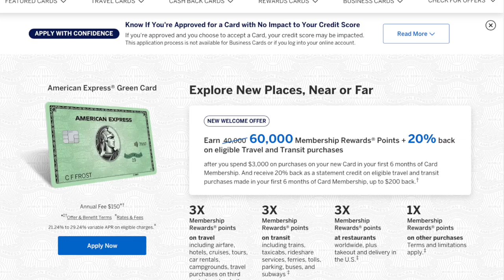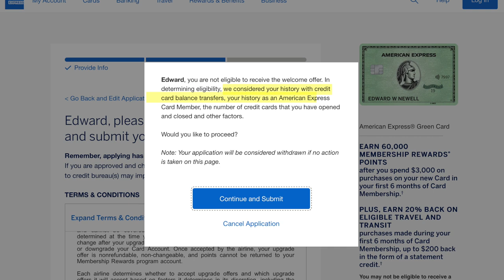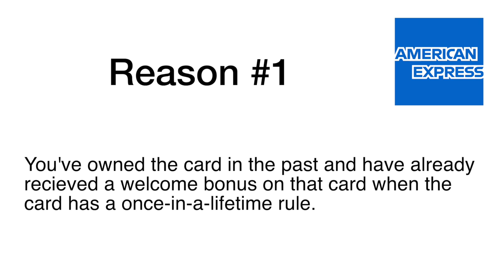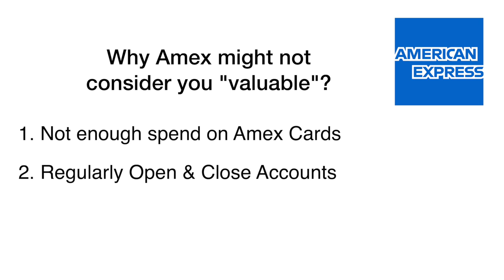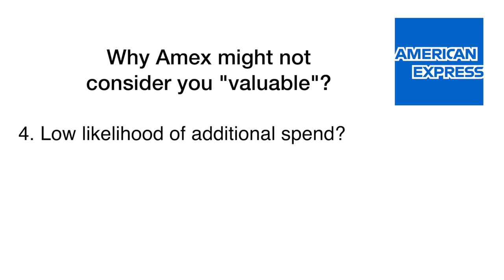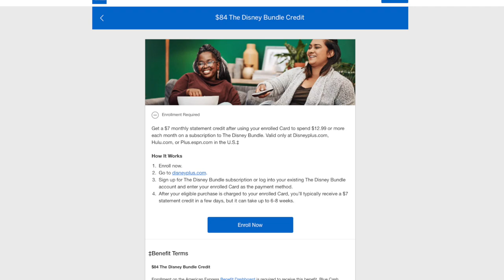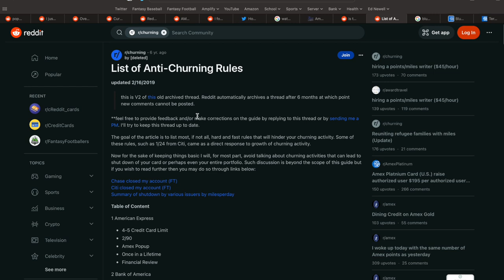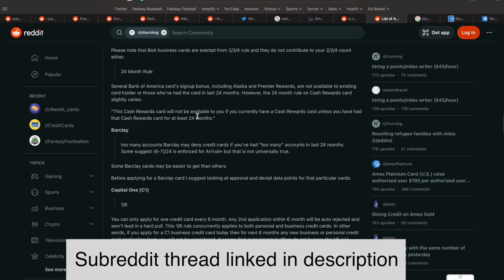My American Express pop up jail journey (and how to get out)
I recently discovered I am currently in American Express Pop Up Jail! In this video, I explore what it is, why it matters, and how I plan to get out.